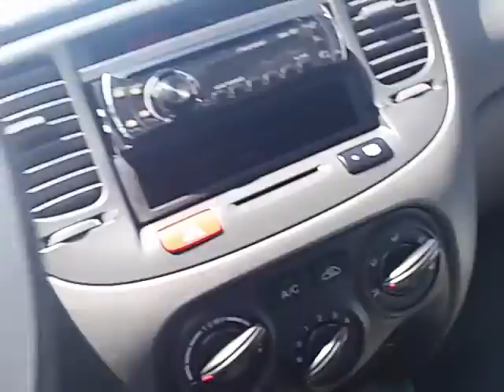Delivering Washing Machines by Motorcycle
Meet an entrepreneur in The Dominican Republic.
Hi all, thought you might get a kick out of this guy that rents washing machines to people and delivers the machines by motorcycle with the help of a friend.

We're back Tuesday night.

Saludos,
Andrew & Jean Backus